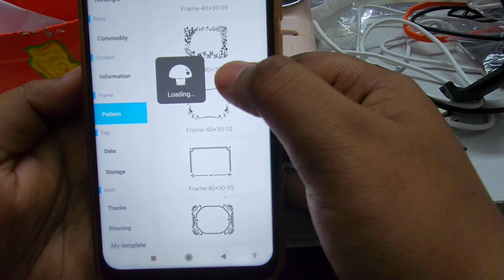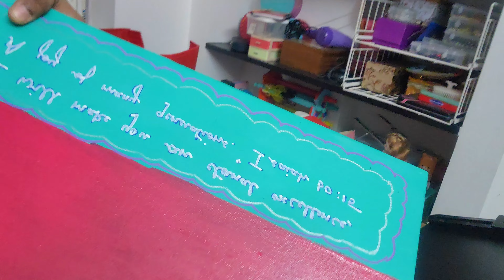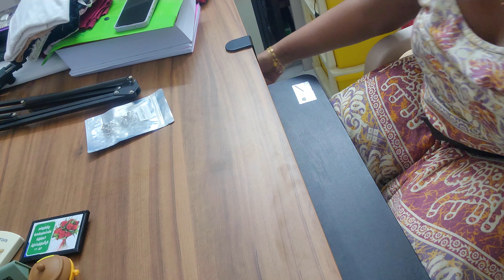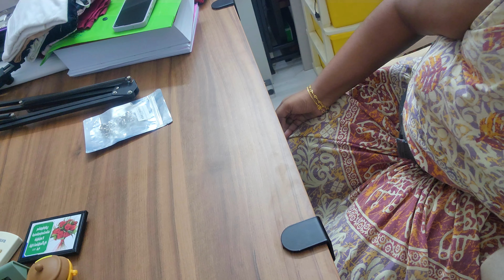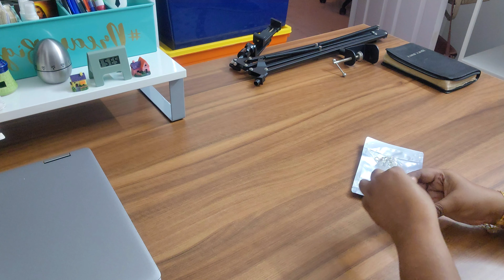DIY Furniture painting | Chalk painting | Office setup | Room makeover | Decluttering desk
🎨 Learn How to Transform Your Furniture with Chalk Paint! In this beginner-friendly tutorial, I’ll guide you through the steps of chalk painting and waxing furniture. Whether you’re updating an old desk, giving your office space a fresh look, or decluttering your room, this video has you covered! Discover tips, tricks, and creative ideas for a smooth, professional finish. I’ll also show you how to clean and organize your office desk for maximum productivity.  Let’s get started! 🌟